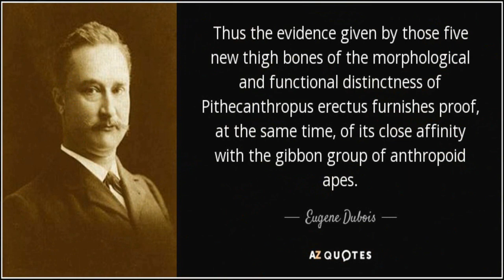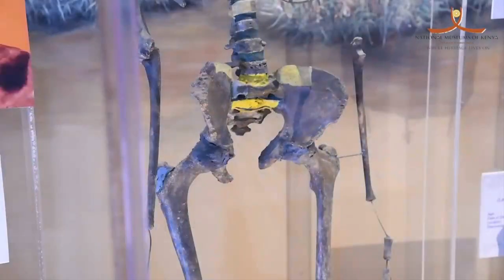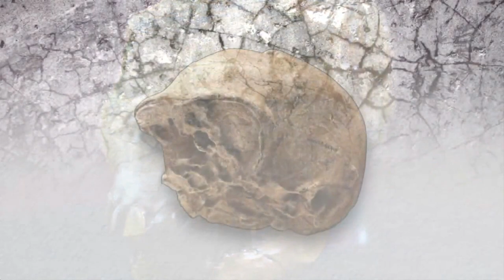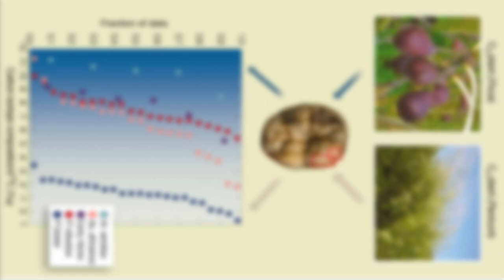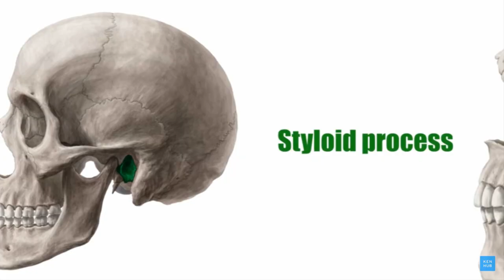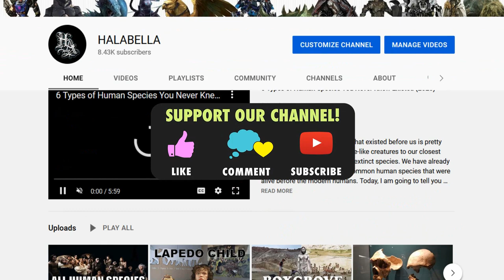Homo erectus: The Upright Human Ancestor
In terms of species survival, Homo erectus is a huge success story. For this reason, this video is solely dedicated to this species. Besides a successful survival, Homo erectus is also a species of firsts. It was the first of our relatives to have human-like body proportions, with shorter arms and longer legs relative to its torso. It was also the first known hominin to migrate out of Africa, and possibly the first to cook food.
Eugène Dubois, a Dutch surgeon, found the first Homo erectus individual named Trinil 2 in Indonesia in 1891. In 1894, Dubois named the species Pithecanthropus erectus, or ‘erect ape-man.’ At that time, Pithecanthropus erectuswhich was later changed to Homo erectus was the most primitive and smallest-brained of all known early human species and no early human fossils had even been discovered in Africa yet.